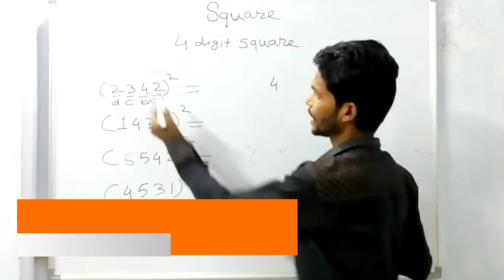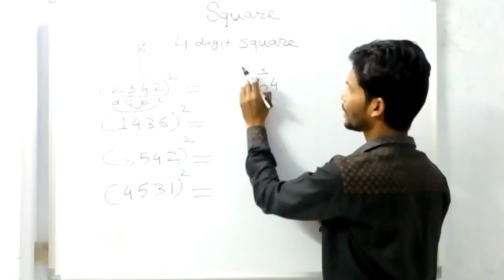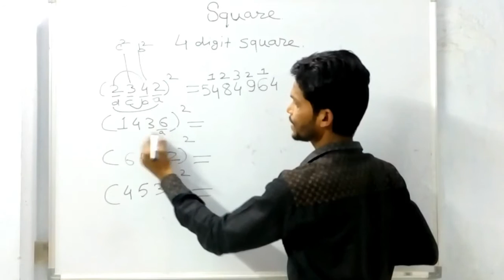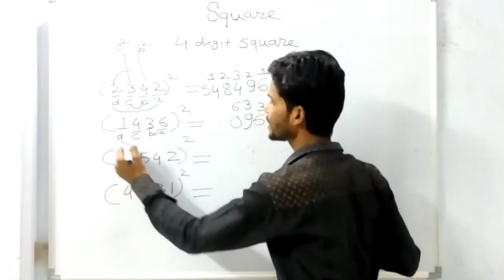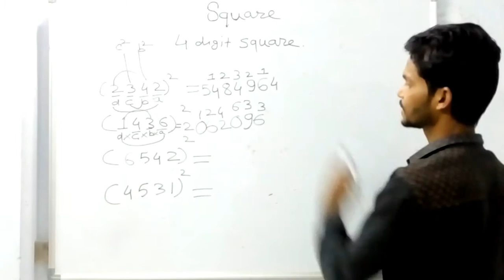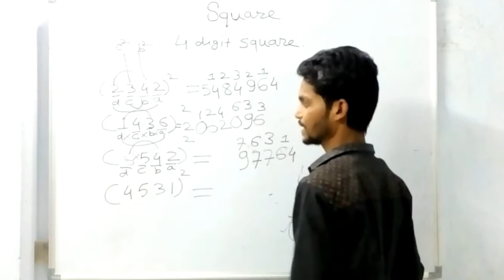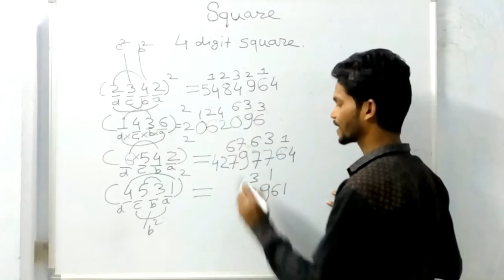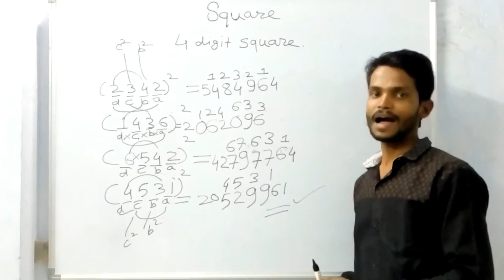Find Fast Square Of Four Digit Number | IBPS,SSC,SBI,RBI,IPPB,Railway,UPSC| Short Trick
Hello Friends, This the Video on Finding Square Of Four Digit Number.
I have tried to my best to give you the easy and short trick of this.